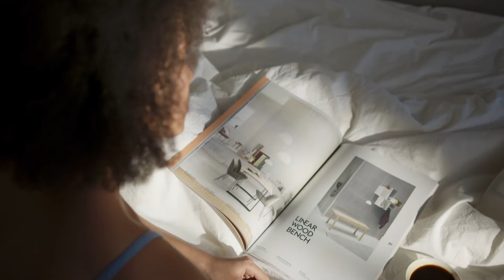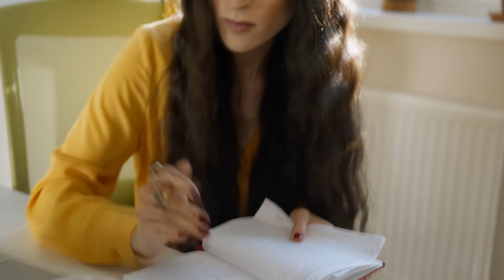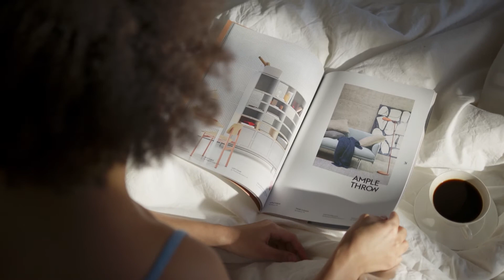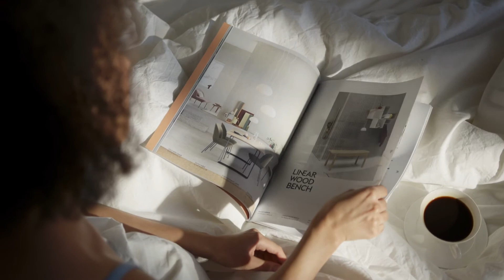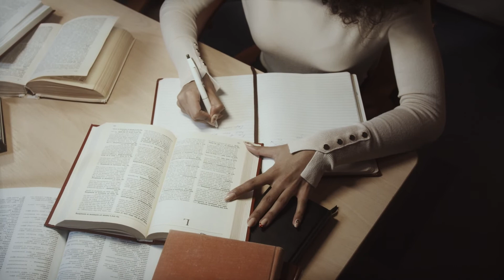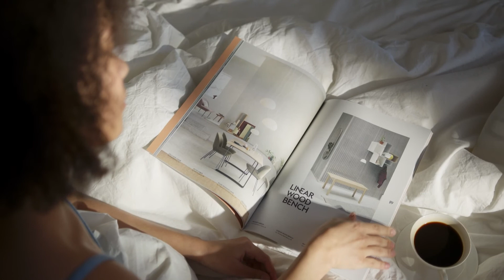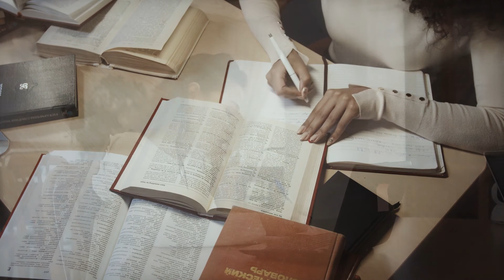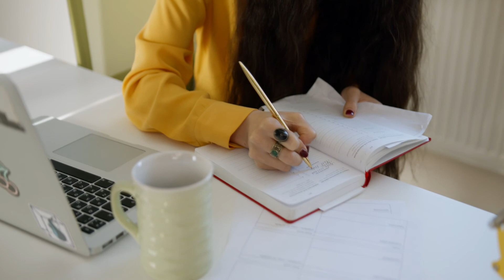Studying & Coffee Music [03] | Relax morning instrumental background to work, study and soul [2022]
I wish you a pleasant morning coffee with wonderful relaxing music..

~ Business ideas will come to you more easily if you relax your brain for a moment - TAKE IT PAUSE!

~ You will find it easier to learn with beautiful melodies that increase concentration!

~ This is a mix of the best songs that increase productivity!

~ Music is intended for cafes, cafeterias, offices and people who like to enjoy.

Muzika predviđena za kafić, kafeteriu, bar, kancelariju, učenje, opuštanje, koncentraciju, produktivnost, uspeh.